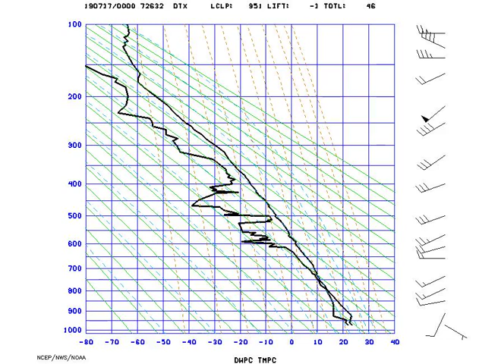AMS_StuveDetroit_2019-07-17